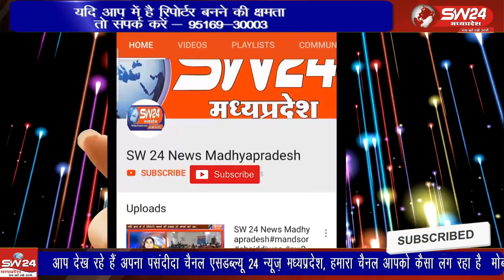इंदौर में रामनवमी पर बड़ा हादसा हो गया। यहां एक मंदिर में कुएं पर बनी छत धंस गई।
मध्य प्रदेश की आर्थिक राजधानी इंदौर में रामनवमी पर बड़ा हादसा हो गया। यहां एक मंदिर में कुएं पर बनी छत धंस गई। इसके चलते करीब 25 से 30 लोग बावड़ी (कुएं) में गिर गए इसमे 14 लोगों की मौत हो चुकी है।
इंदौर से राजेंद्र सूर्यवंशी की रिपोर्ट।